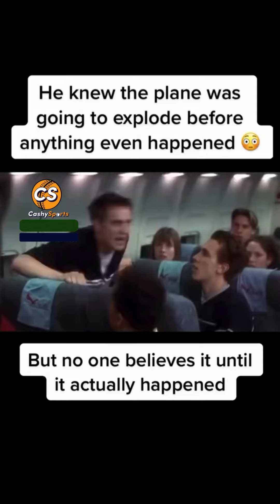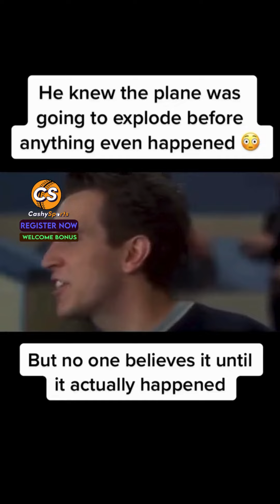Final Destination suspensemovies cashysports suspensethriller suspense shortsviral 🅵🅾🅻🅻🅾🆆